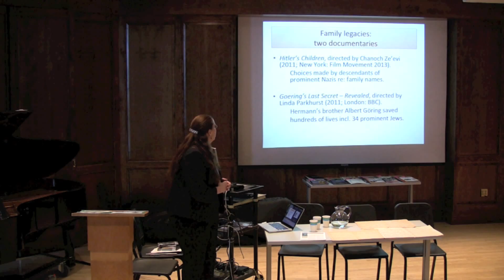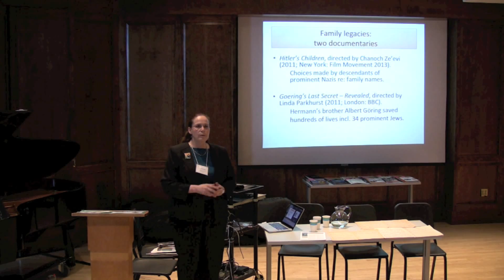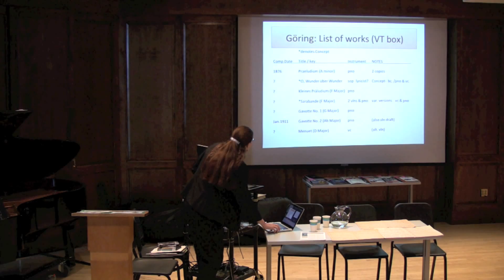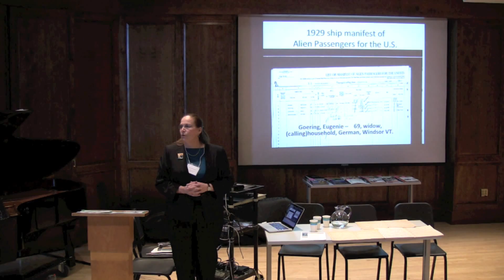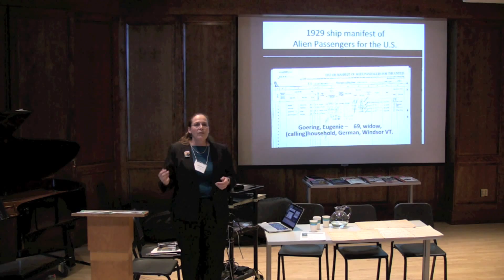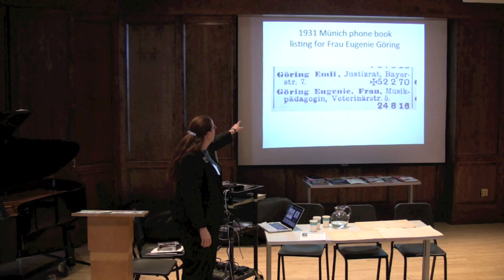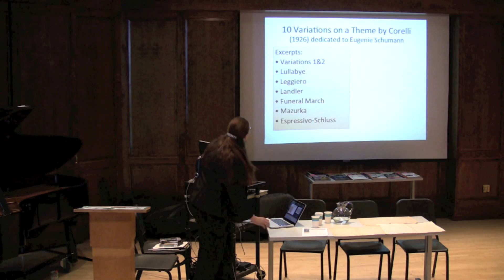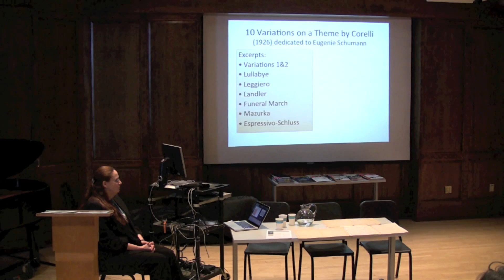NEMLA Spring 2015 part 4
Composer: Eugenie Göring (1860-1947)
Alice Abraham (A Tempo Senior Move LLC)
Virginia Eskin (solo pianist, chamber player)